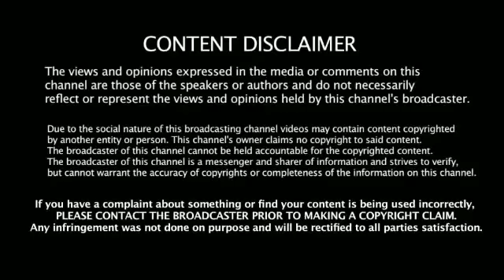ஐஸ்வர்யா வை நியாயம் படுத்த போராடும் பிக் பாஸ்- Bigg Boss 2 Tamil